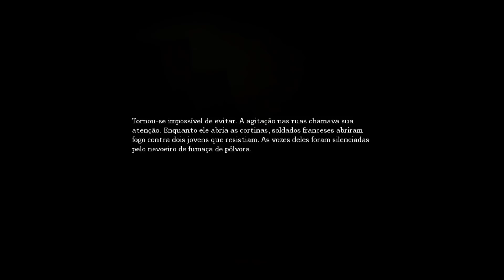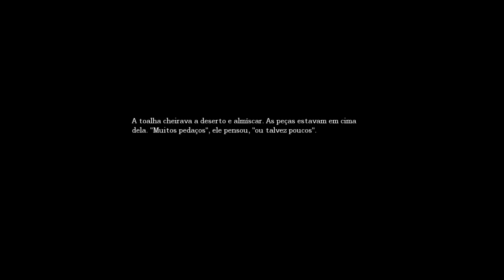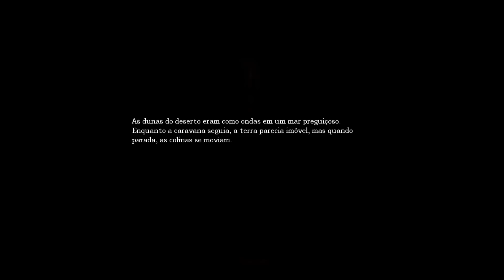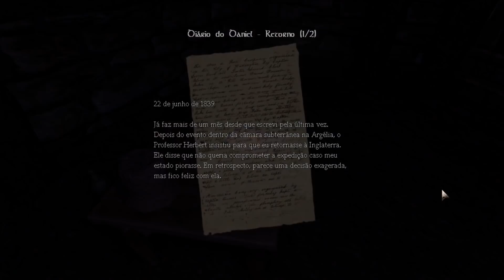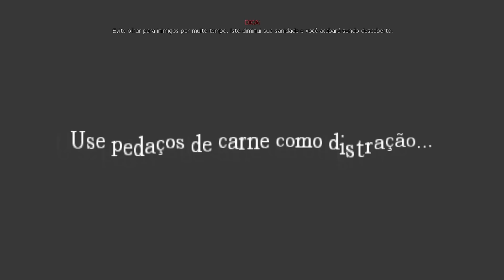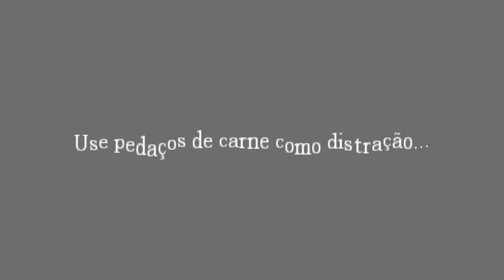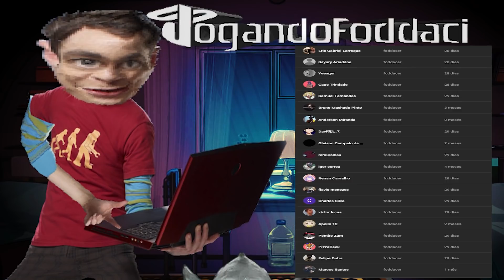nossa, que brisa... - Amnesia: The Dark Descent #03